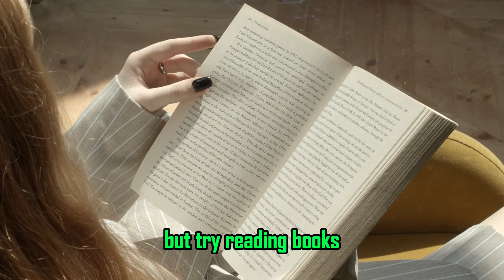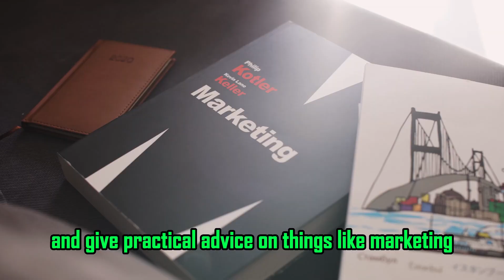Unlocking the Power of Business Mindset in Metal Music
This video explores how a business mindset can help metal bands achieve tremendous success. We'll dive into the surprising connection between business and metal music, and show you how to apply business principles to transform your metal band. Whether you're a musician, a manager, or simply a fan of metal music, this video is for you. Watch now and discover the power of a business mindset in metal music.